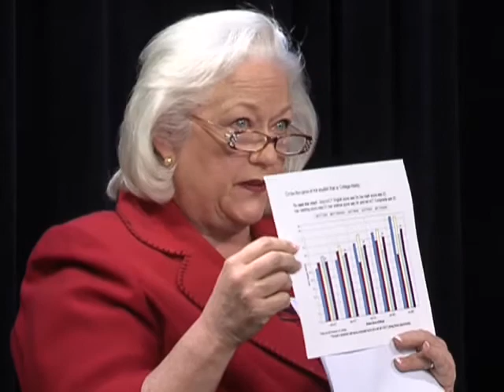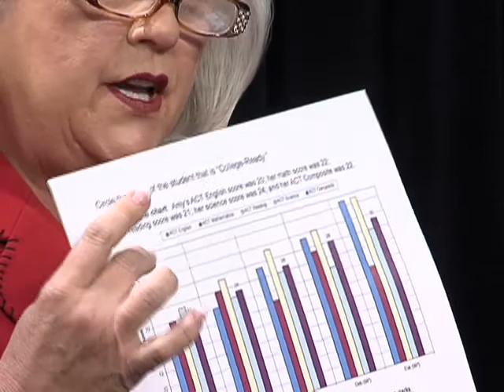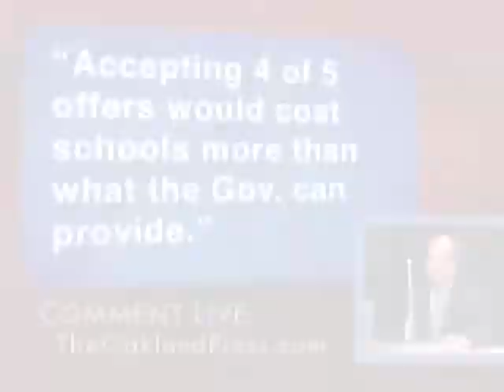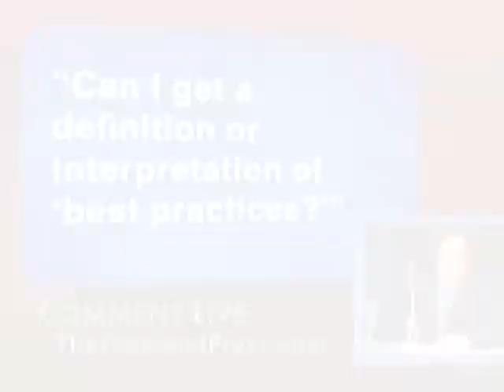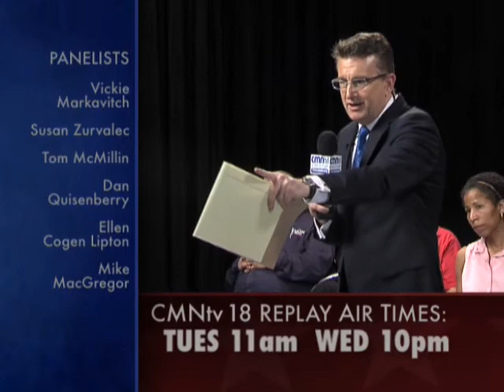Michigan Town Hall Live May 20, 2011 - Michigan Schools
TOPIC: The Future of Michigan Schools

PANELISTS:

Vickie Markavitch, Oakland Schools Superintendent
Susan Zurvalec, Farmington Hills Schools Superintendent
State Rep. Tom McMillin, R-Rochester Hills
Dan Quisenberry, Michigan Association of Public School Academies (Charter Schools)
State Rep. Ellen Cogen Lipton, D-Huntington Woods